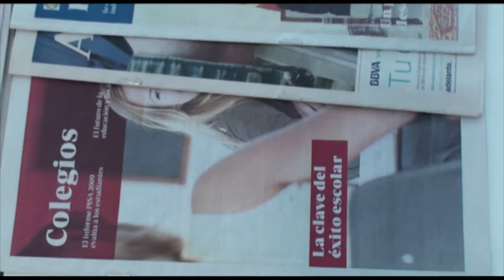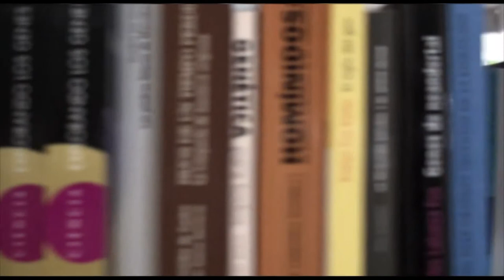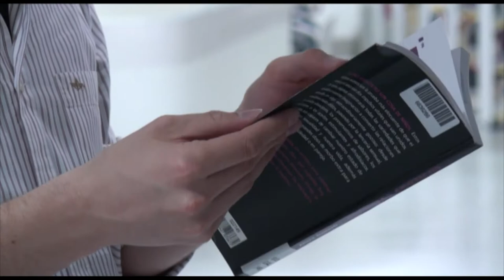23 libros de por medio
Protagonizado por Almudena Gallego y Daniel O'Grady. Con la colaboración especial de Luis Enrique Guerrero. Dirigido y escrito por Almudena Clemente. Rodado en la biblioteca de Luis Rosales de Carabanchel, Madrid

Está rodado en calidad HD